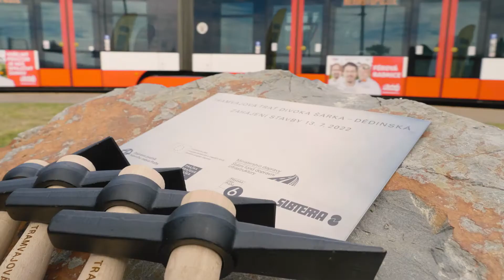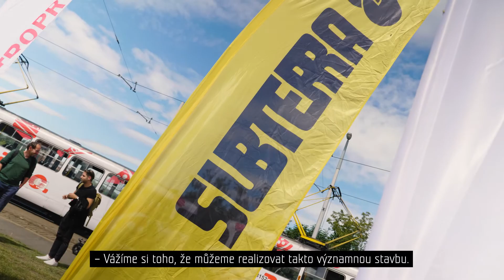SUBTERRA – Zahájení stavby tramvajové trati Divoká Šárka – Dědinská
Ve středu 13. července byla na zastávce Divoká Šárka v Praze slavnostně zahájena stavba tramvajové trati, která trasu prodlouží na sídliště Na Dědině. Úsek v délce 2,3 kilometru bude mít pět zastávek, do provozu má být uveden v listopadu 2023. Jako zástupce dodavatele na základní kámen poklepal také ředitel divize 3 Miroslav Kadlec.

Podívejte se, jak celá akce probíhala.

Chcete s námi měnit svět kolem? Běžte na a zjistěte, co Vám můžeme nabídnout.